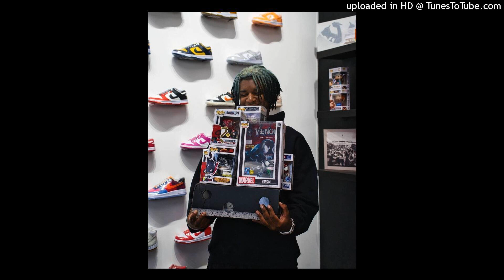ken carson type beat type beat "jamaica"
In this video, I'm creating a type beat called "Jamaica." This beat is inspired by the music of Ken Carson, and is perfect for YouTube videos or slideshows.

This beat is sure to give your videos a unique and interesting sound!